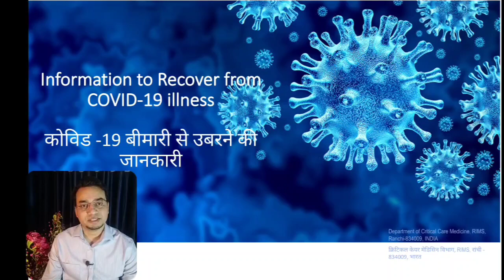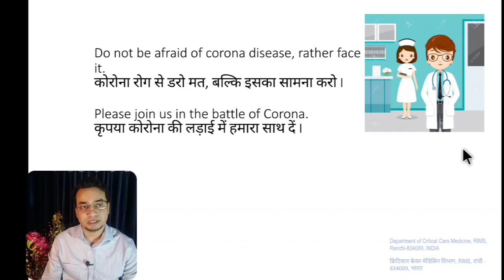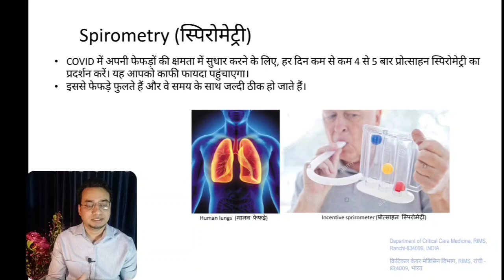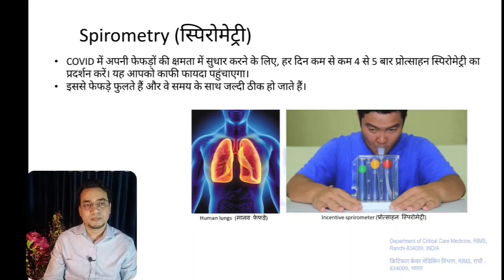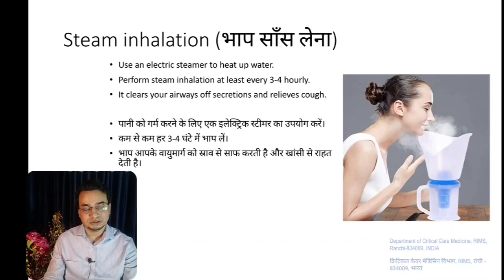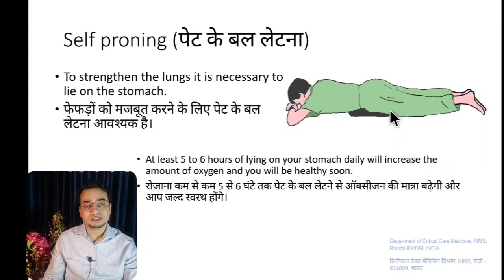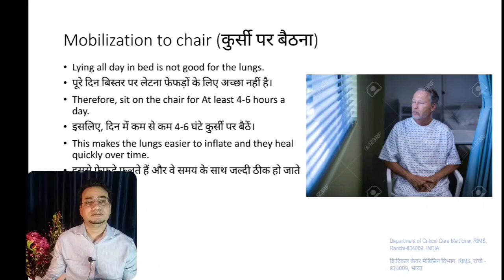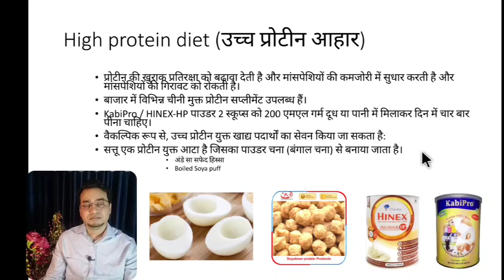कोविड बीमारी से कैसे उबरें? (Information to Recover from COVID-19 illness)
इस वीडियो में, मैंने कुछ तरीकों को विस्तार देने की कोशिश की है, जिनके द्वारा फेफड़ों और मांसपेशियों पर COVID -19 के हानिकारक प्रभावों को कम किया जा सकता है और COVID -19 संक्रमणों में मृत्यु दर को भी रोका जा सकता है।
COVID-19 सेपिलिस्ट चिकित्सक द्वारा सलाह दी गई दवाओं के साथ ये सभी तरीके निश्चित रूप से रोगी के जीवन की गुणवत्ता पर उच्च प्रभाव डाल सकते हैं।
To buy an online Spirometry machine
To buy online Hinex HP High Protein Powder Vanilla